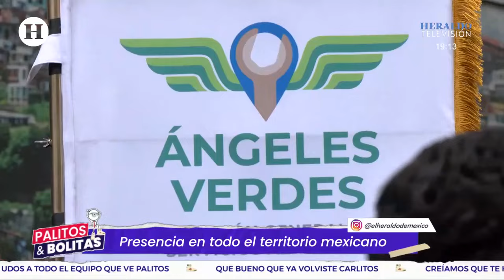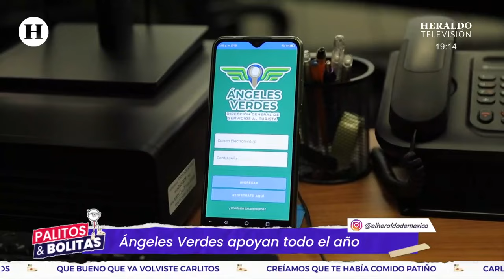¡Nuevas patrullas para los "Ángeles Verdes"! Secretaria de turismo hizo entrega de 57 radiopatrullas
Con el fin de ampliar su cobertura y red de apoyo en carreteras, la Secretaria de Turismo de México, entregó a los Ángeles Verdes radiopatrullas totalmente equipadas para beneficio del turismo en el país.

Los Ángeles Verdes son conocidos como los guardianes del camino y operan en las 32 entidades del país con un capital humano en campo de 750 elementos y dan cobertura prioritaria a 240 carreteras que comprenden más de 35 mil kilómetros. Durante 64 años han brindado de forma gratuita orientación turística, mecánica de emergencia y asesoría a los usuarios de las autopistas.